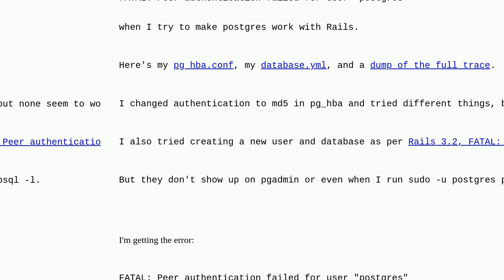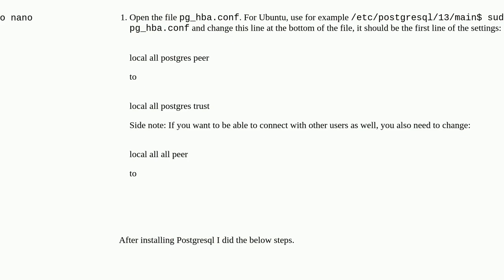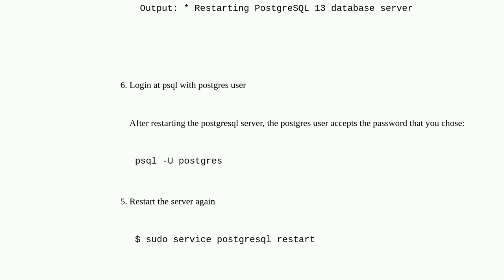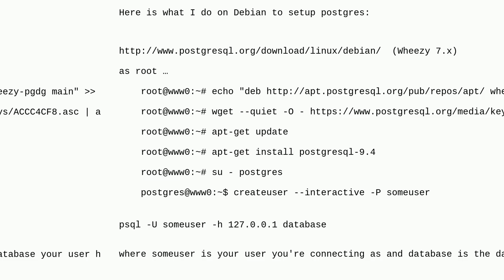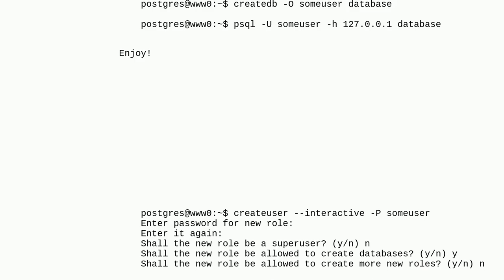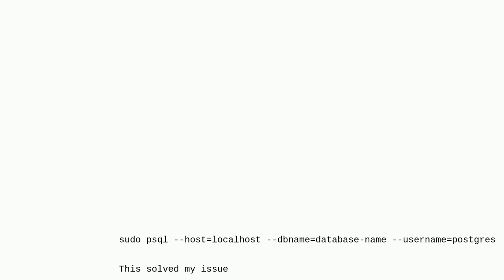Getting error: Peer authentication failed for user "postgres", when trying to get pgsql working w...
Getting error: Peer authentication failed for user "postgres", when trying to get pgsql working with rails

A special thanks goes out to the community

  postgresql ruby-on-rails